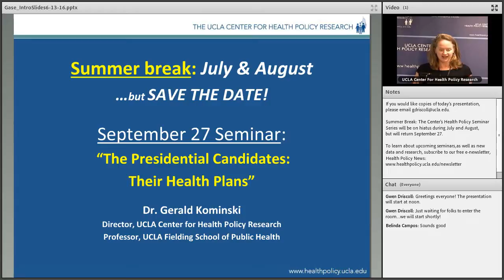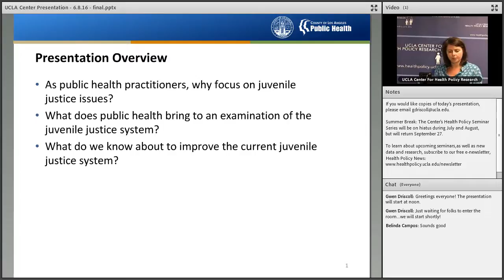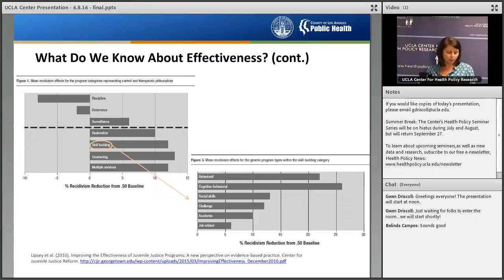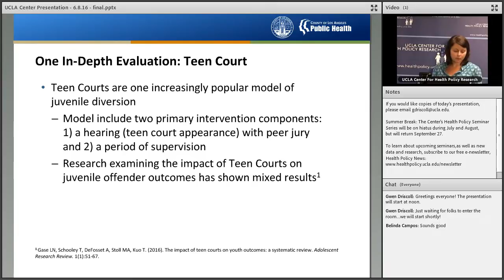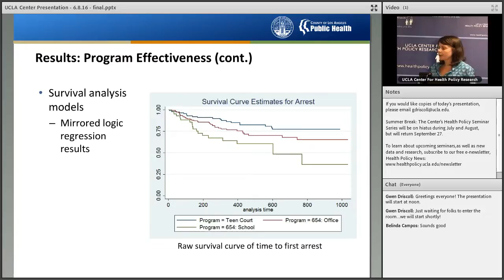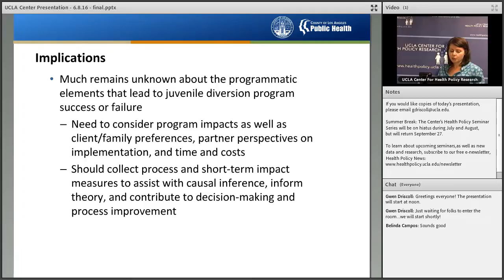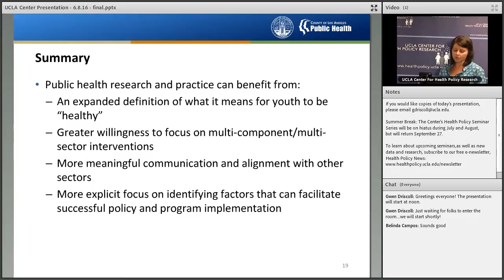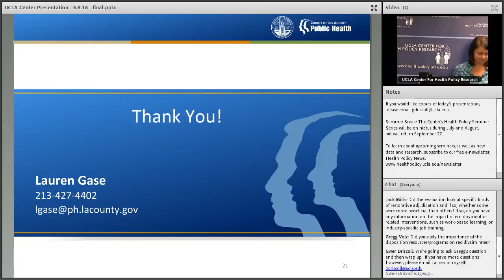June 2016: "A Public Health Perspective to Improve the Juvenile Justice System"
Processing juvenile offenders in the traditional justice system can lead to a range of negative health and social consequences. However, health and public health perspectives are often absent in conversations about the juvenile justice system. In this June 13 seminar, Lauren Gase, chief of health and policy assessment in the Division of Chronic Disease and Injury Prevention at the Los Angeles County Department of Public Health, draws from her work with the Los Angeles County Department of Public Health to discuss results from a recently published study examining the impact of Teen Courts — a popular juvenile justice system diversion model in which youths are judged by their peers and given restorative sentences to complete during a period of supervision. Did this alternative justice solution prevent recidivism, which is linked to life-long negative health consequences?